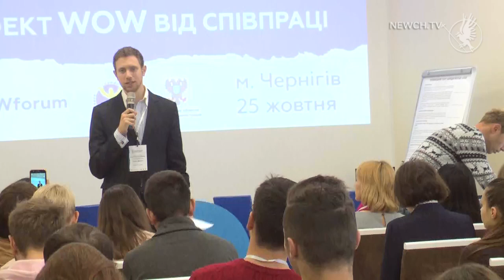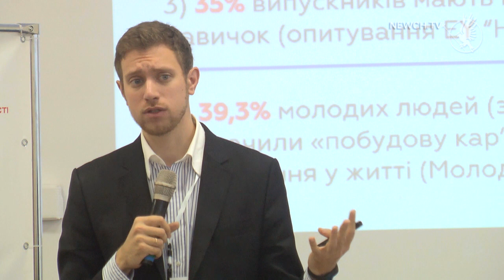Як утримати молодь у Чернігові?| Телеканал Новий Чернігів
Розповідають експерти.